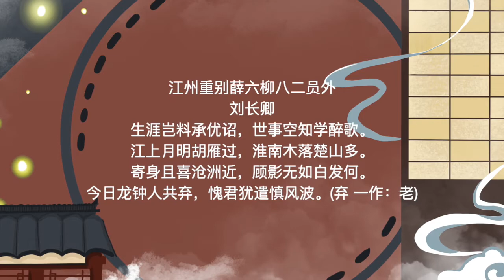300 poems of the Tang Dynasty 江州重别薛六柳八二员外 ON LEAVING GUIJIANG AGAIN TO XUE AND LIU 刘长卿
300 poems of the Tang Dynasty 江州重别薛六柳八二员外 ON LEAVING GUIJIANG AGAIN TO XUE AND LIU 刘长卿 唐诗三百首 第六卷 七言律诗 53首